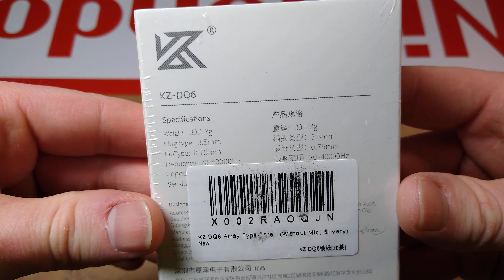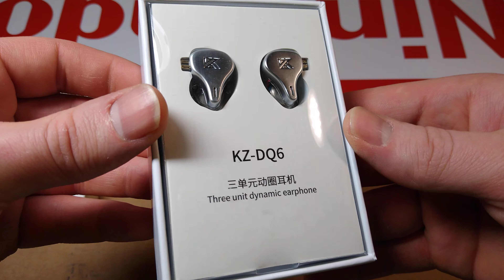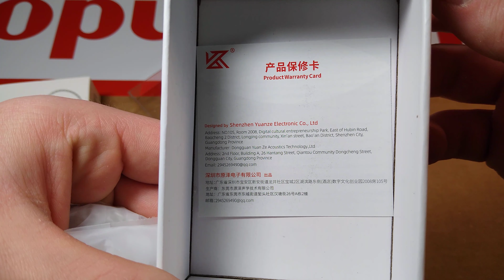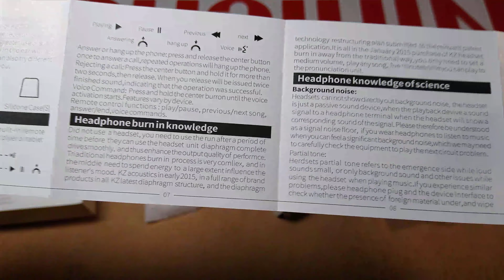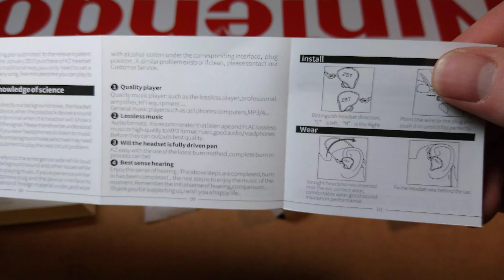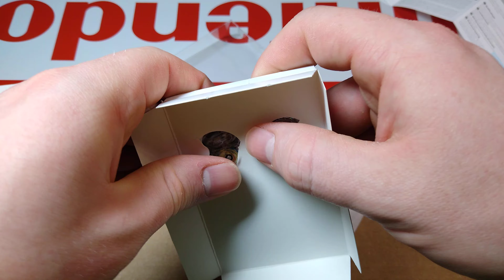KZ DQ6 - Unbox